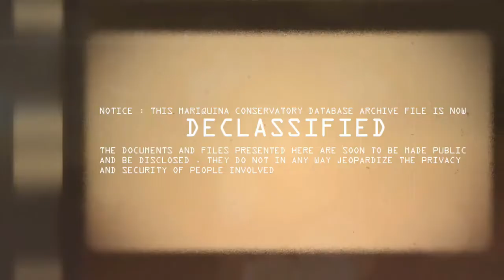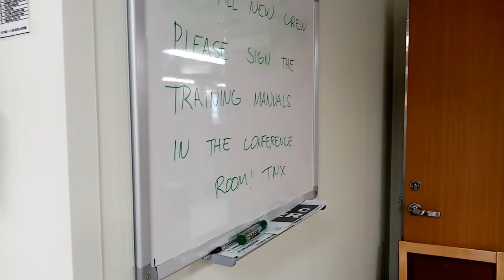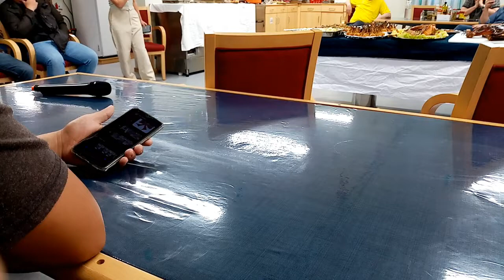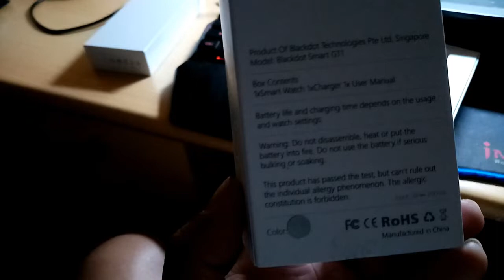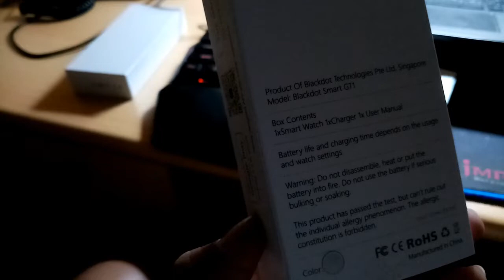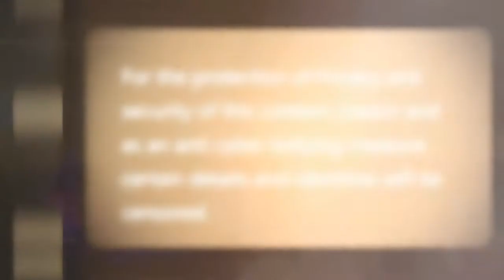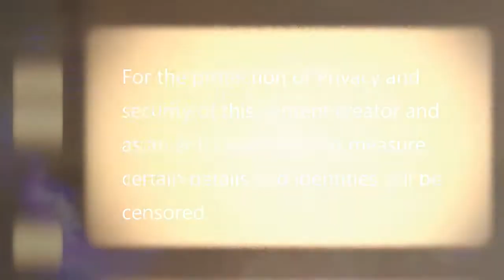10th Seaman Contract Day 132 How Christmas Day is Celebrated Onboard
ACTUAL VIDEO ON WORK PLACE

CHRISTMAS PARTY ONBOARD A SHIP